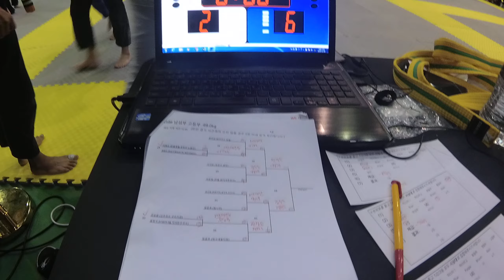Mat 11 40 양준호 v 정원호 준결승 White (화이트벨트) 남성부 고등부 -69.0kg (리그로얄12 서울 주짓수 대회 2019)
양준호(팀나인) v 정원호(테크네멀티짐) 준결승 White (화이트벨트) 남성부 고등부 -69.0kg 경기입니다.
리그로얄 2019년 시즌 일정:
2019년 리그로얄 챔피언십 - 12월15일 예정